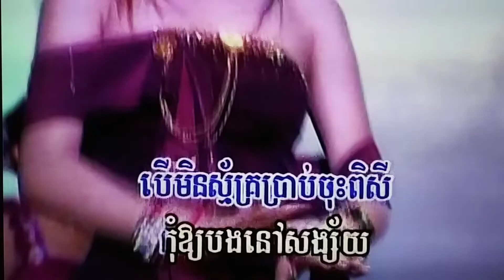February 29, 2024